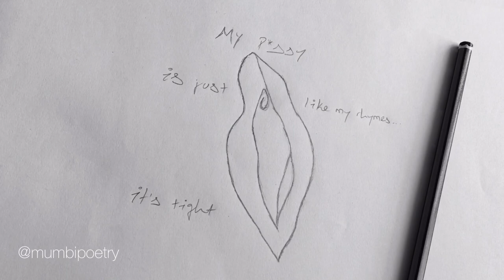The first time - Mumbi Poetry (Spoken word poetry)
I wrote this poem back in 2017, and I finally got around to recording it. I shot this little video myself and had an immense amount of fun doing so. Enjoy!